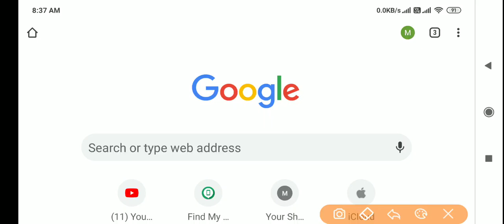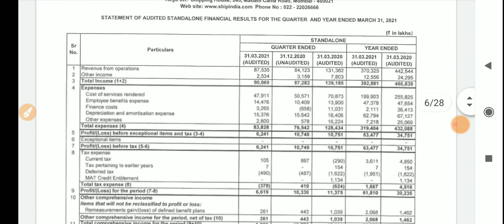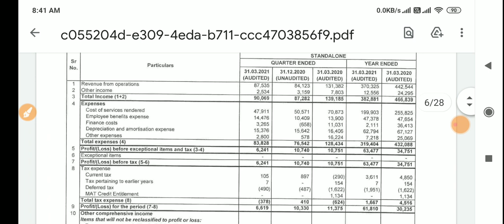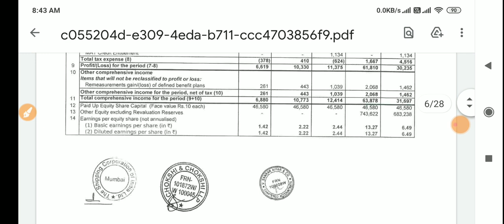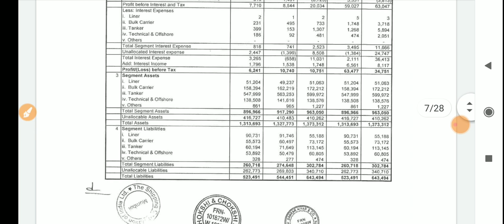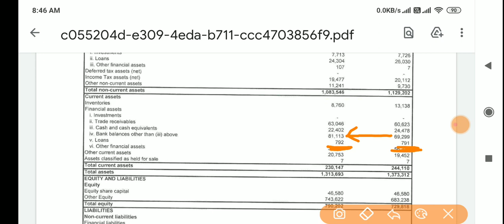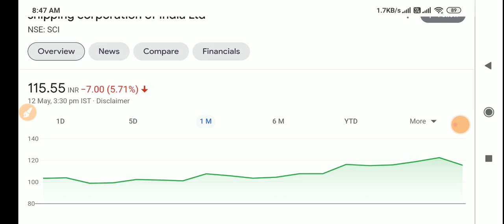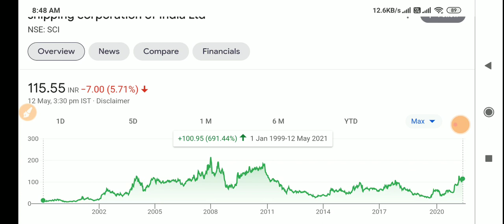Shipping Corporation of India Q4 RESULTS 2021 | SCI Q4 RESULTS | SCI DIVIDEND